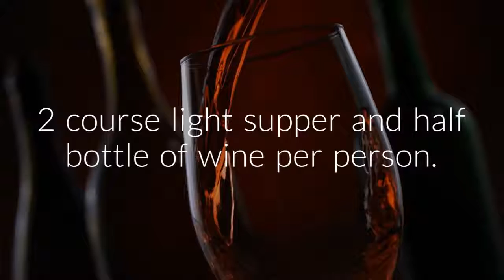Lochgreen House Hotel - Sparkle for Christmas – Ladies Day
Looking for something a little different this November? Back by popular demand, Lochgreen House Hotel are running their "Sparkle for Christmas Ladies Day Event". Only £230 per room per night which includes goodies galore.